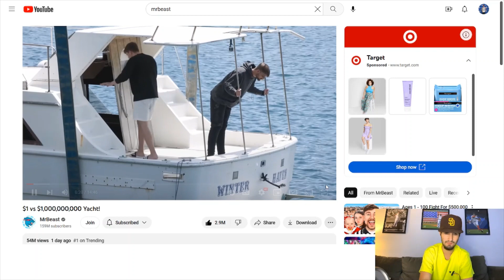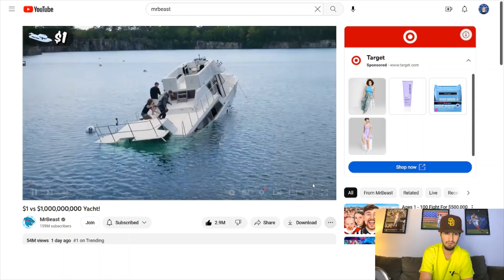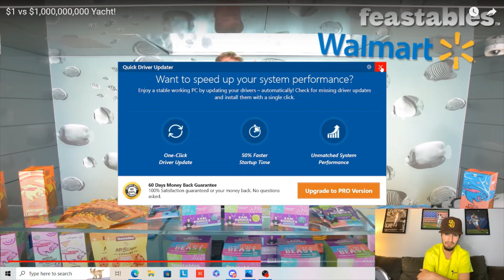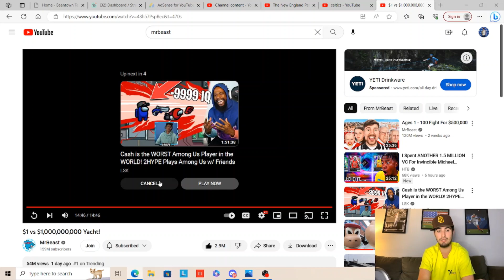MR BEAST IS A LEGEND! Should Tom Brady Come Out of Retirement After This? (Reaction Video)